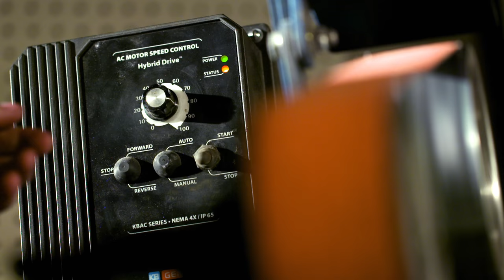Welcome to Artisan Alley - A Makerspace & Artist Community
Artisan Alley is…
A site
A community
A feeling

Artisan Alley is…
A Gallery
A Tool Share
A workspace
A venue
 A classroom
An opportunity

Artisan Alley is…
Craftspeople,
Artists,
Students,
Teachers,
Musicians,
Curators,

Artisan Alley is…
Inspiration,
Evolution,
Dedication,

Artisan Alley is Bloomington, Indiana

We are a rich and bustling creative environment. Individual artists come together into a collaborative and energizing space to make ideas reality. We have specialty tools on loan, space to rent, classes, volunteer opportunities and community events.

Visit us in person at 1607 S Rogers St. and for info on upcoming events and opportunities,